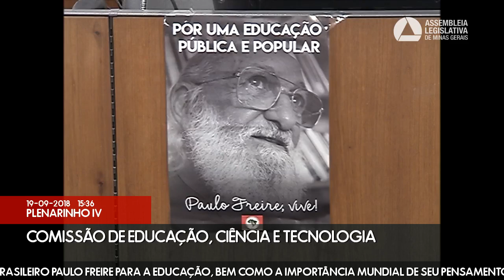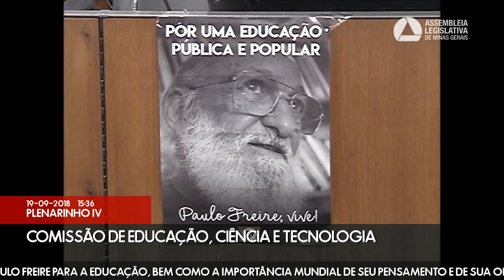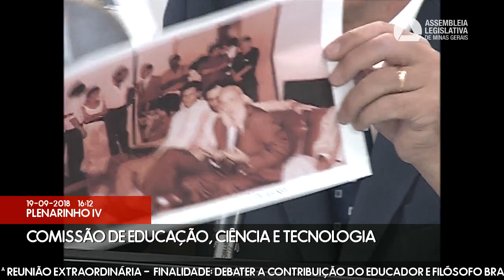19/09/2018 14:30 - Comissão de Educação, Ciência e Tecnologia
Finalidade da audiência: Debater a contribuição do educador e filósofo brasileiro Paulo Freire para a educação, bem como a importância mundial de seu pensamento e de sua obra.